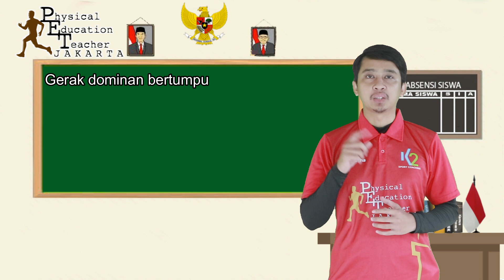Pembelajaran Gerak Dominan Bertumpu Satu Tangan dan Satu Kaki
Video pembelajaran gerak dominan bertumpu satu tangan dan satu kaki.
Untuk Membuat RPP Daring Bapak Ibu guru PJOK Silakan di Buat Sesuai langkah-langkah dari video Pembelajaran diatas
KD 3.3 dan 4.3 : ...
Tujuan Pembelajaran : ...
Manfaat Pembelajaran : ...
Alat dan Media Pembelajaran : ...
Langkah-langkah pembelajaran : ...
Penilaian/Tugas : ...
Untuk Peserta didik dapat belajar dari Video yang ada dilangkah-langkahnya dan pengetahuan peserta didik dapat belajar diawal sampai akhir.